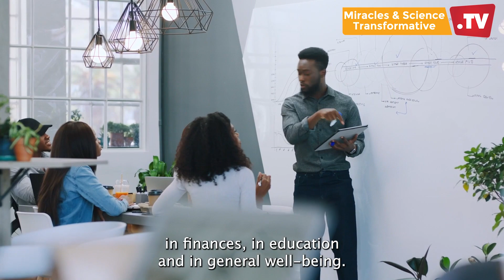29th of April | How to avoid an argument with someone | Prof. Dr. Moses Muhumuza.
How to avoid an argument with someone